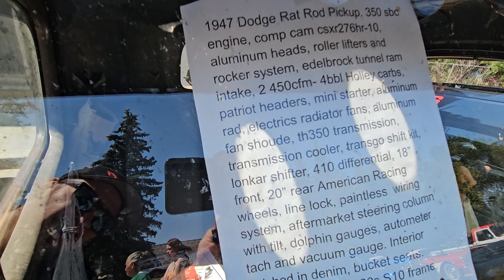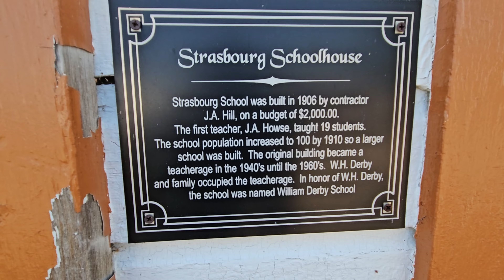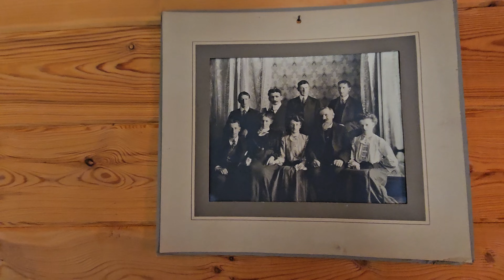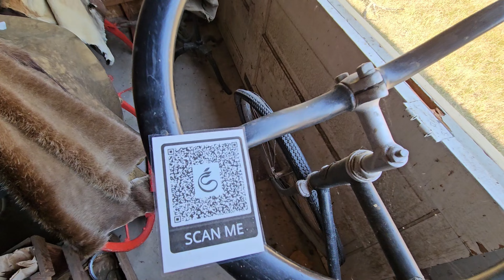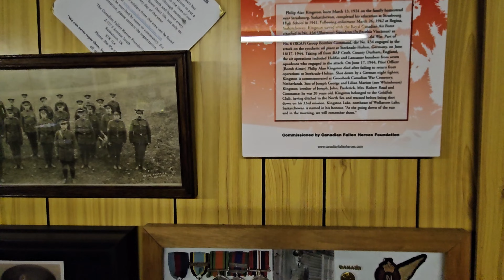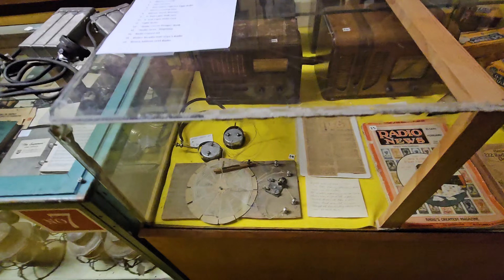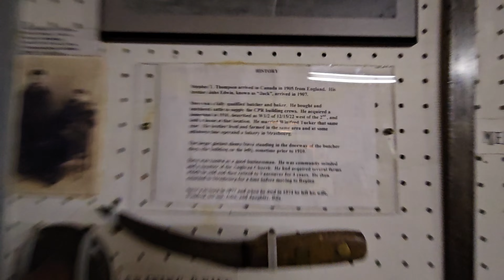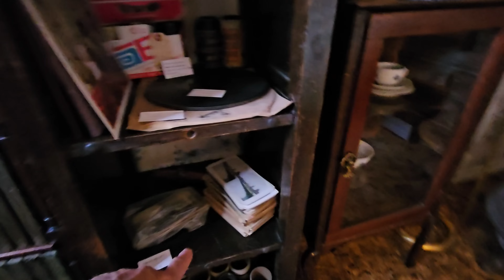Strasbourg & District Car Show And Museum 2024!!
Today I'm in Strasbourg Saskatchewan Canada for their annual district car show and museum day!! Thank you so much for taking the time to watch my video, very much appreciated!!!

Sub Mail:
Tahoe's & Turbo's
Box. 672
Southey Saskatchewan
Canada
S0G 4P0